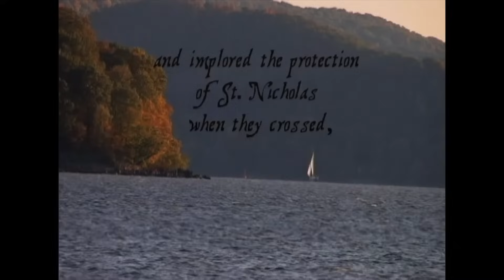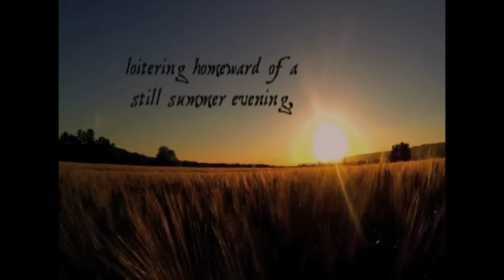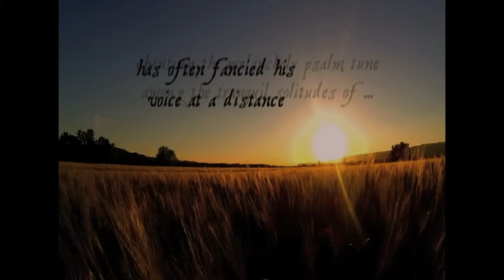The Legend of Sleepy Hollow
Written in 1821 by Washington Irving, "The Legend of Sleepy Hollow," is considered a classic of American literature. This 24 minute version features a narrator using (mostly) Irving's original language from the beloved short story as actor's silently act out the scenes. With quaint charm, gentle humor, and scary moments, this new version captures the spirit of what has been called "The Great American Ghost Story."